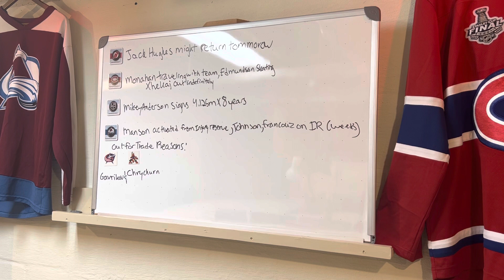Xhekaj Out Indefinitely For The Canadiens, Anderson Signs 8 Year Deal For Kings And Much More!